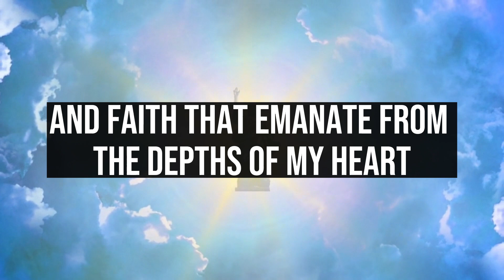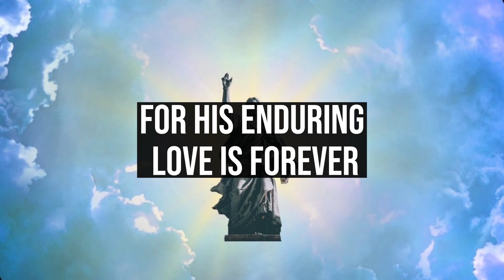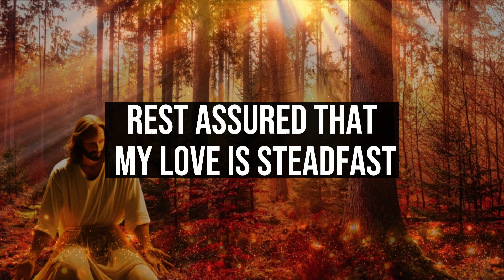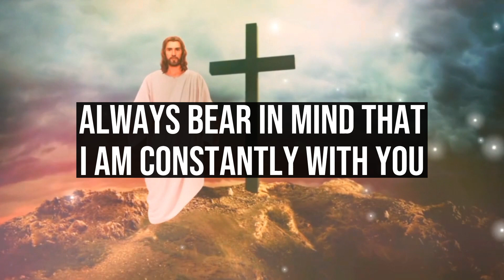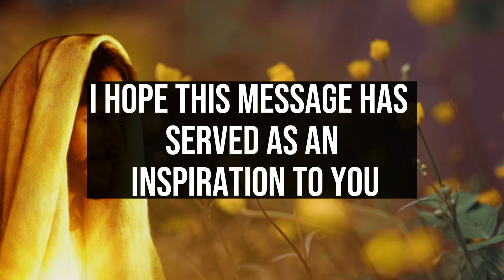🌟God says: don't jump if you need my heaven | God's advice today | jesus god 🙏📖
1. God message for me today
2. God message for me
3. God message
4. God's message
5. God message for you
6. Message from god
7. God's blessings message
8. Jesus message
9. God's message for me today
10. God message tarot
11. God's message for me
12. God's message today
13. Message of god
14. Sermons
15. God's message for you today
16. Motivational
17. Message from universe
18. Urgent message from god
19. Universe Messag